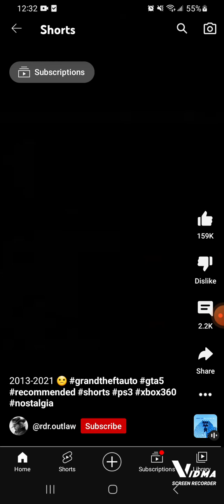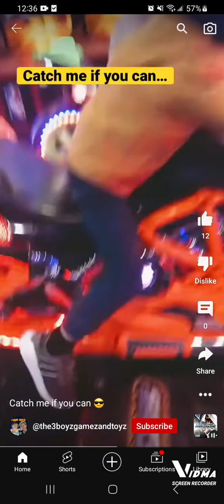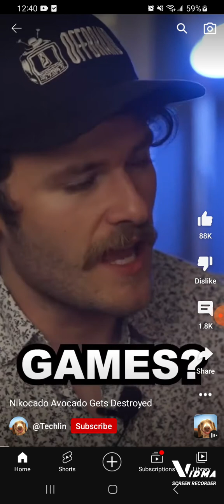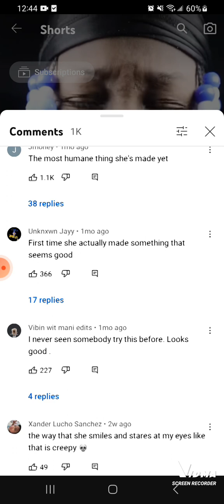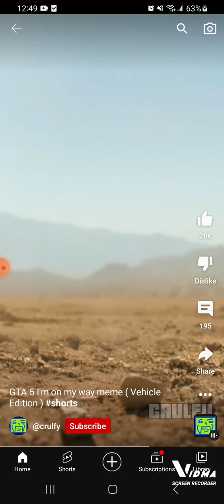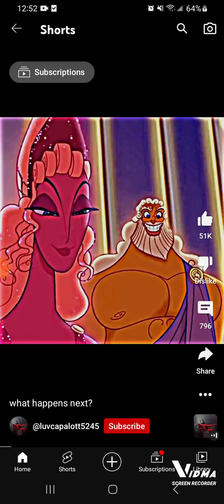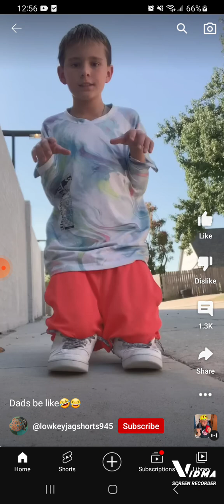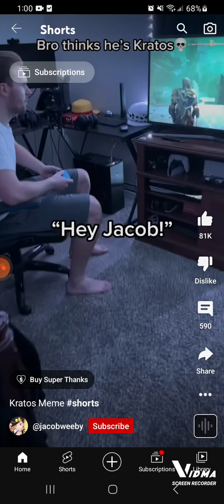shorts part 001